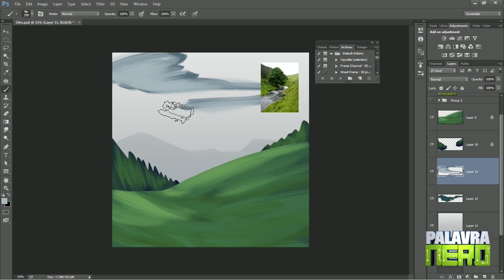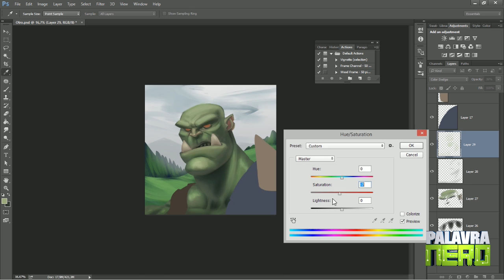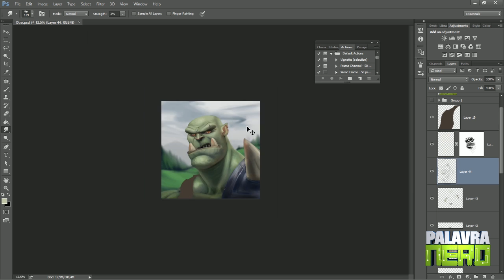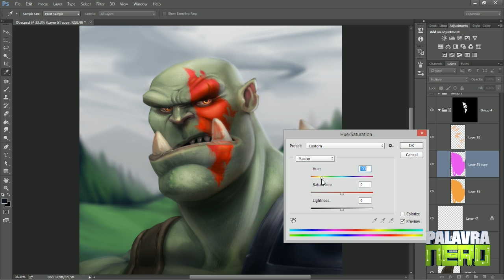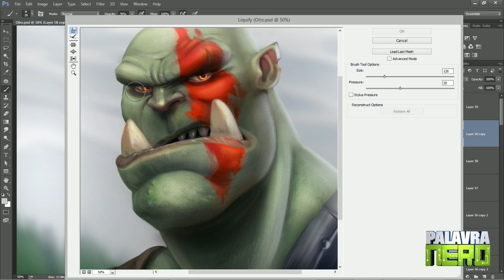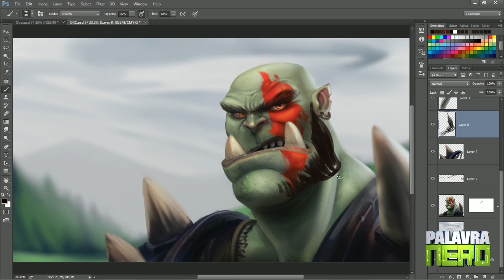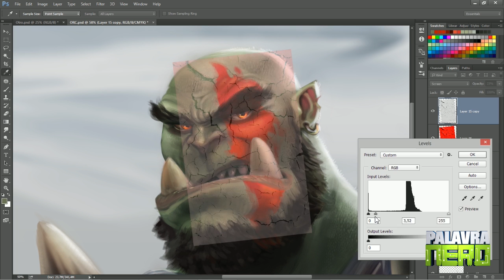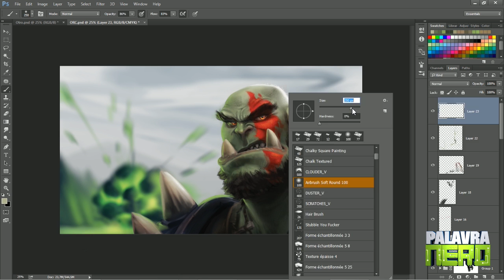ORC OF WAR - Quando acaba um desenho?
Acabar um desenho é uma decisão, o final de um processo pré-estabelecido, ou onde você encontra a sua satisfação? TALVEZ TUDO, vamos discutir tudo isso enquanto desenhamos um ORC que lembra o Kratos, por que tinta vermelha na cara já té marca registrada do maluco. UOEAHAUEO